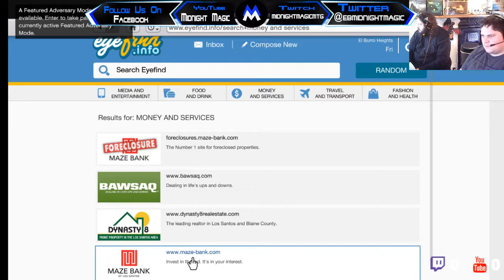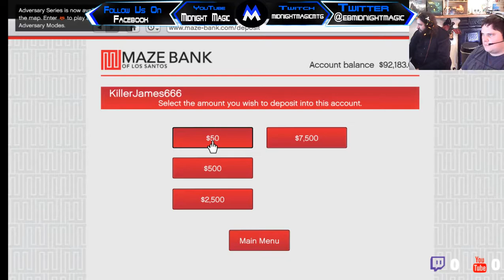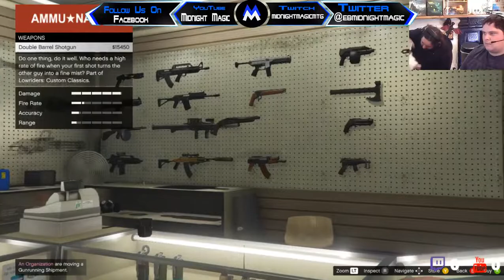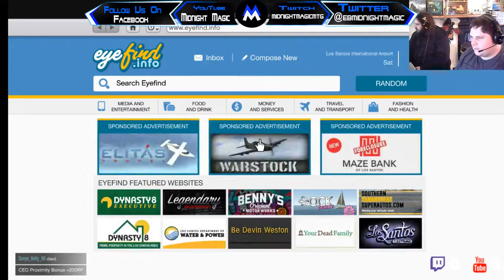JOSH AND JAMES PLAY GTA 5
Tips not required but if you would like to donate, all monies go to upgrading our equipment, which is much appreciated.